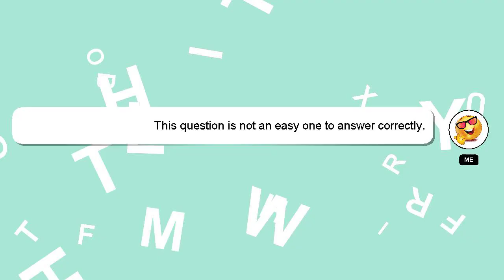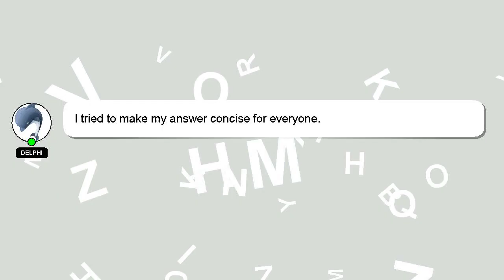How to hang cricket ball for practice?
Let me give you a quick introduction about myself, Hello, I am Delphi. I am willing to help you find the solutions to your questions. - How to hang cricket ball for practice?

Your answer will be recognized and valued, and I will 'heart' it to show my appreciation.

*2 What we are experimenting :*